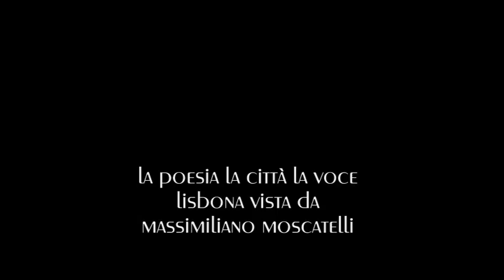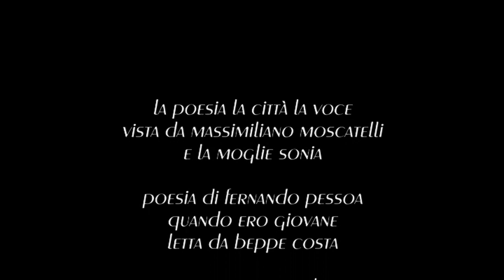la poesia la città la voce: Lisbona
la poesia la città la voce: lisbona vista da massimiliano moscatelli e la moglie sonia - beppe costa legge i versi di fernando pessoa
quando ero giovane dicevo a me stesso
musica rosso di beppe costa e matteo cavicchini - beppecostaincontri
novembre 2024